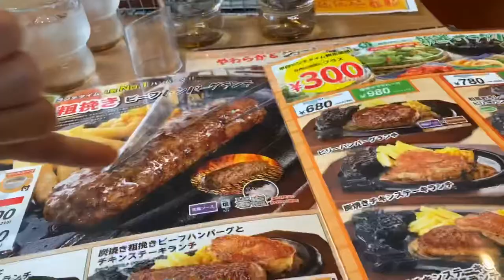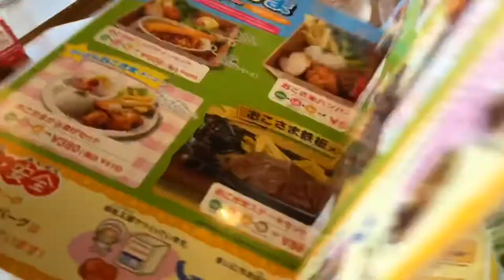BRONCO BILLY STEAK HOUSE FUJIMINO | FAMILY RESTAURANT IN JAPAN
We can’t help but give in to our cravings so we headed out and ended up at Bronco Billy Steak House Fujimino. Lucky we were able to use our coupons and the unicaseniorita even celebrated her birthday haha. kuyahandsome did a super mukbang!